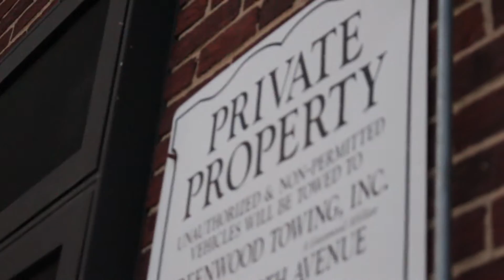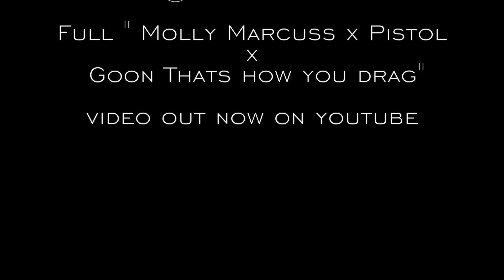Behind The Scenes of Molly Marcuss x Pistol video shoot